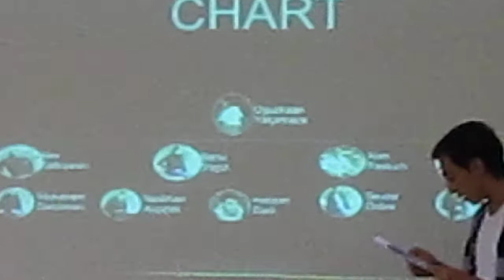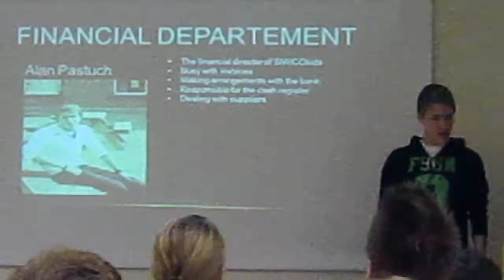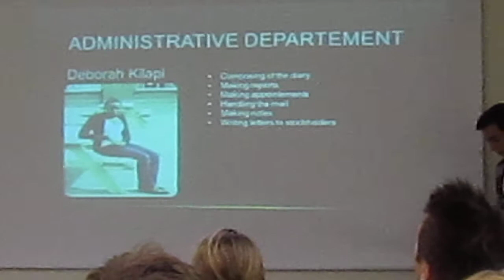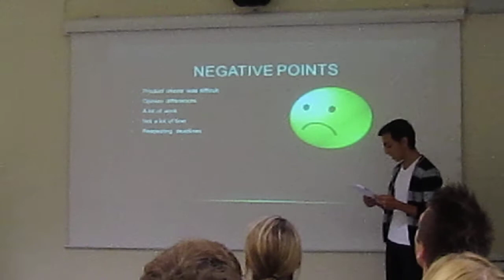24 10 12 trondheim 027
This is a short video of the presentation of SIWICOkids in the Tiller Upper Secondary School in Norway. This was for our comeniusproject "E-motion, the way to work together in Europe"